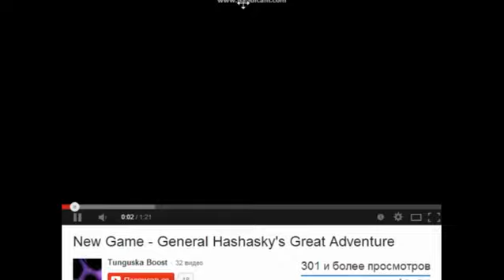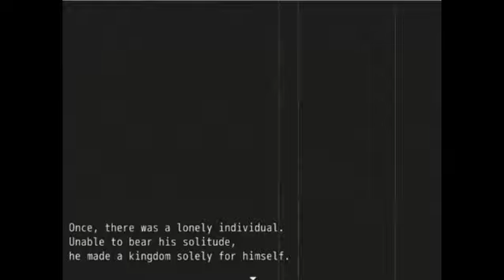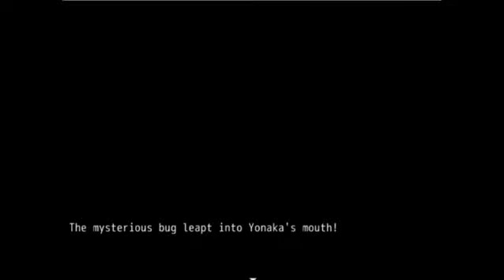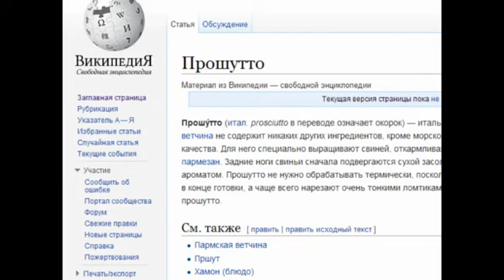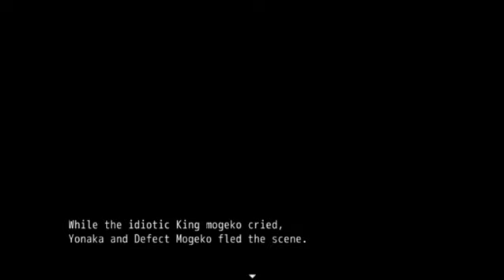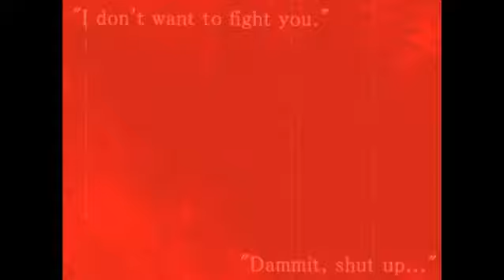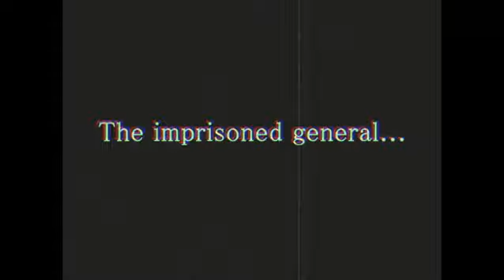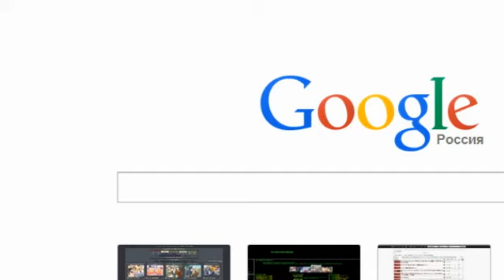[OMCKTV] Morph - Mogeko Castle часть 2